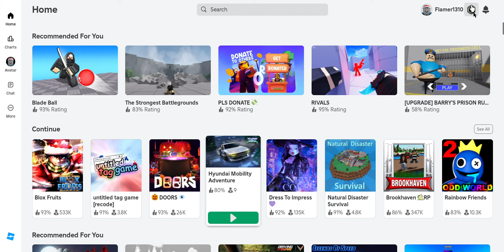I reached Marine Fortress in Blox fruits!!! | Roblox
Btw my friend helped me play this time